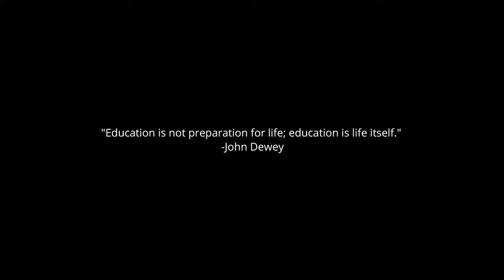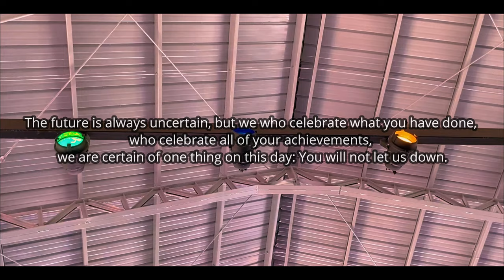FDGFI 13TH Graduation & 28TH Moving Up Ceremony